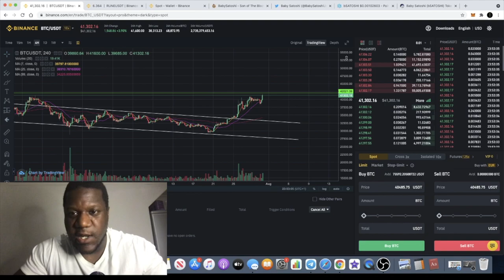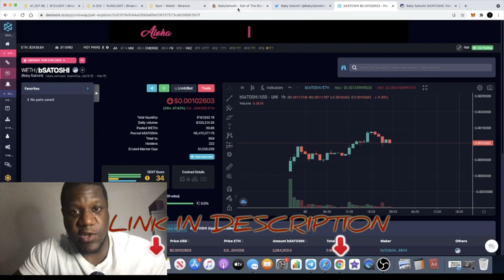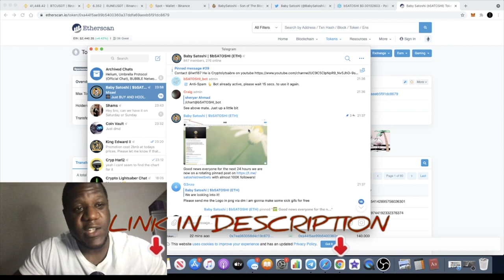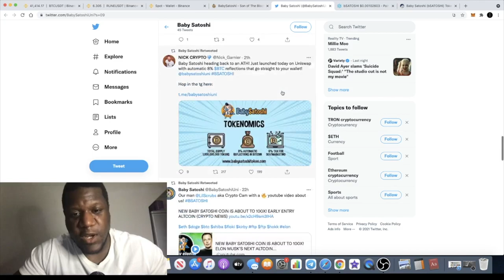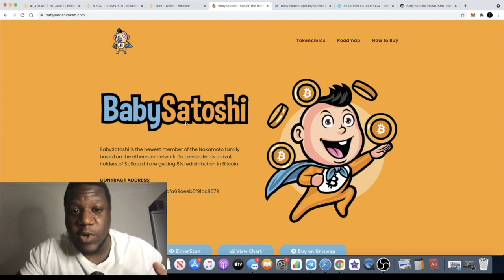Baby Satoshi wBTC Reward Token 100X Potential?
BabySatoshi is the newest member of the Nakamoto family based on the ethereum network. To celebrate his arrival, holders of $bSatoshi are getting 8% redistribution in Bitcoin.